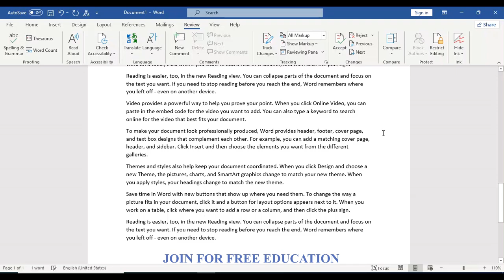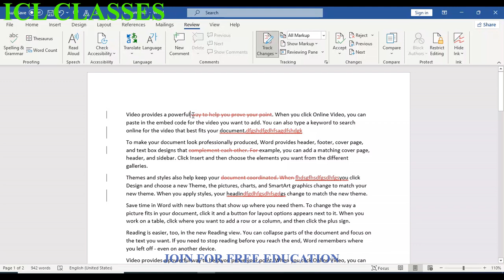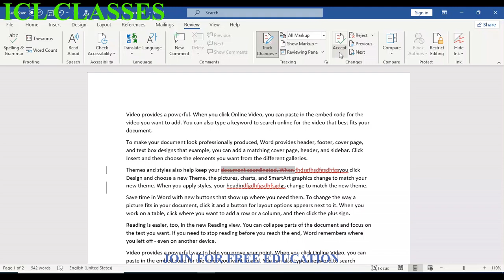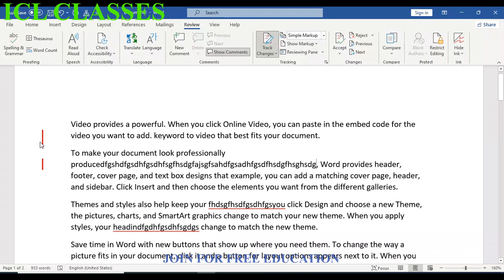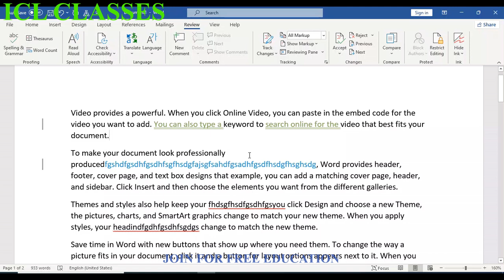MS Word Tutorial for Beginner in Hindi-15 | How to use Track change in Microsoft word part-15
hello all my dears,
In today's class we are going to learn How to use Track change in Microsoft word part-15 and basic as well as advance configuration..
मेरे सभी प्रियजनों को नमस्कार,
आज की कक्षा में हम सीखेंगे कि माइक्रोसॉफ्ट वर्ड पार्ट-15 में ट्रैक चेंज का उपयोग कैसे करें और बेसिक के साथ-साथ एडवांस कॉन्फ़िगरेशन भी।

paragraphthe Formatting in Microsoft Office Word in Hindi Language
paragraph formatting in word in hindi
sorts formatting in ms word in urdu

😊 Happy Learning 😊